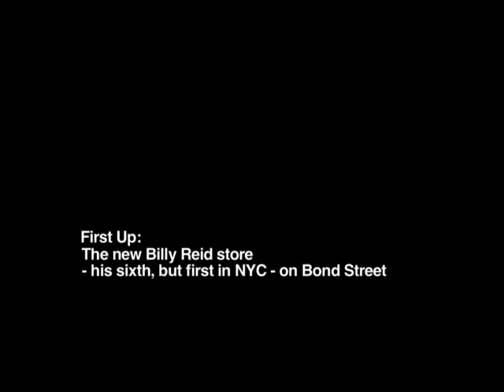In the Closet with Billy Reid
In town to work (and we mean work) on his new Bond Street store, the Alabama-based master of cordovan and tweed stops by to talk clothes, construction, and--most enjoyably--bourbon.